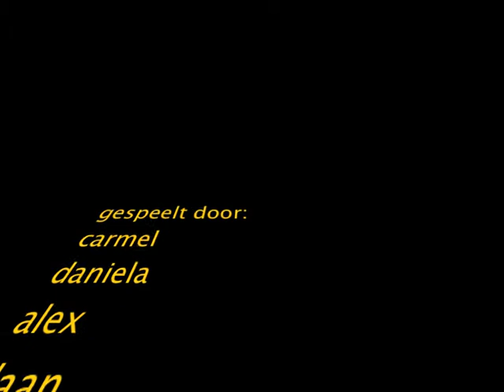Reclame 2012 C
Reclame sportdrankje Dalton